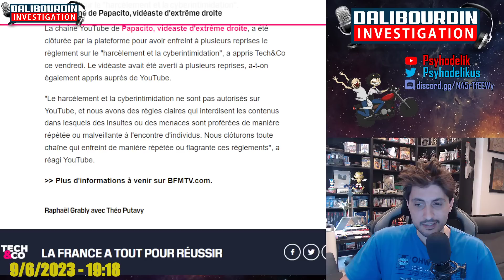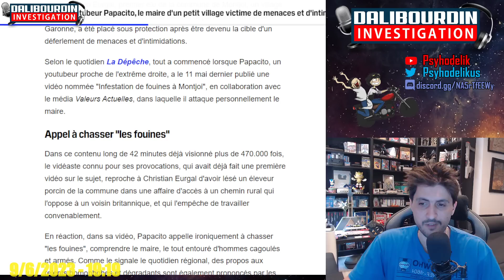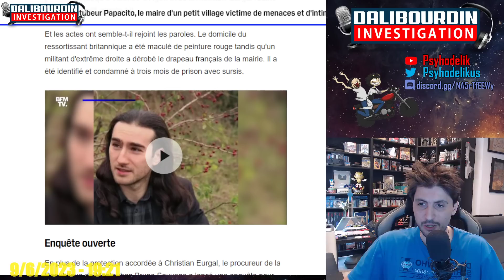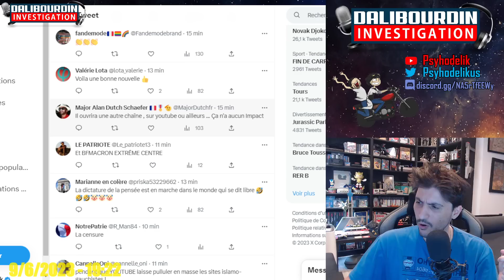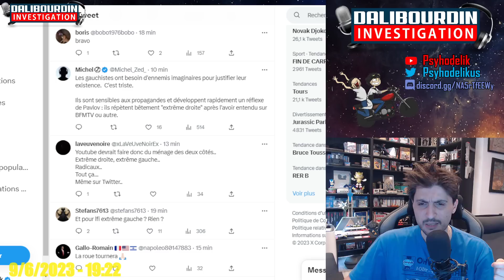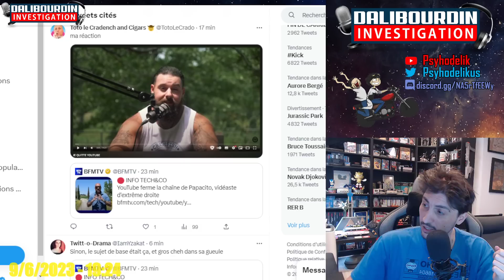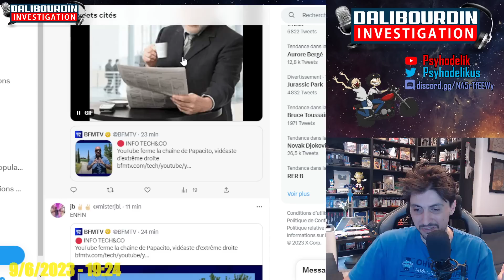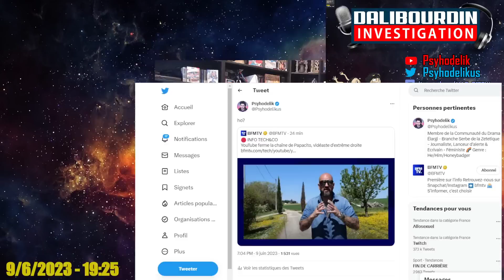YOUTUBE FERME LA CHAINE DE PAPACITO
Youtube vient de clôturé définitivement la chaine de Papacito